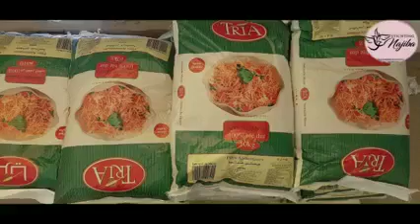ZAKAAT EL FITR TEMSAMANE: IN OMGEVING AIT BIU YACOUB ZIJN VOOR EID JULLIE ZAKAAT EL FITR UITGEDEELD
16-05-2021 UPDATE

Assalaam alaikom wa rahamto Allaahi wa barakaatoh.
Beste leden, donateurs en volgers,

Het team is in Ait Bou Yacoub in verschillende dorpen geweest om jullie zakaat el fitr te verdelen. Vergeet onze vrijwilligers niet in jullie duaa want zij hebben zich letterlijk dag en nacht ingezet.

Moge Allaah het van ons allen accepteren.